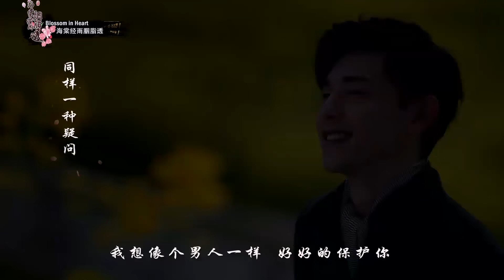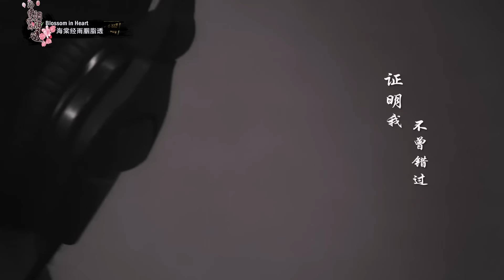《海棠经雨胭脂透》片尾曲MV：邓伦 阿兰深情献唱《等爱》 Blossom in Heart【捷成华视偶像剧场】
《海棠经雨胭脂透》
导演：何澍培
主演：邓伦，李一桐，应昊茗，张雅卓，方中信，李若彤
集数：52集

剧情简介：
豆蔻年华的顾海棠（李一桐饰）为找寻父亲失踪的下落来到昆杨，与朗家二公子月轩（邓伦饰）不打不相识，进入朗家的胭脂工坊工作，却被朗家大公子月明（应昊茗饰）相中，朗家为此设计了一场骗婚，当海棠得知自己所嫁非人，她痛恨月轩的欺骗，她向朗家许诺以医治月明毁容的脸来换取一纸休书.